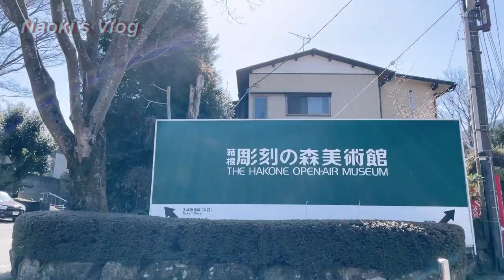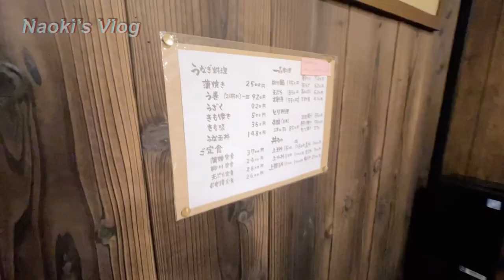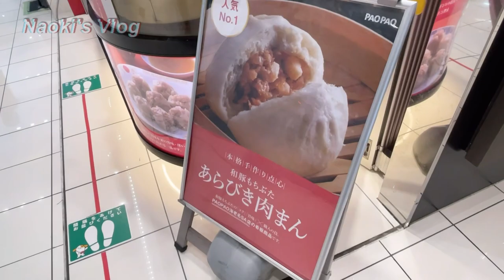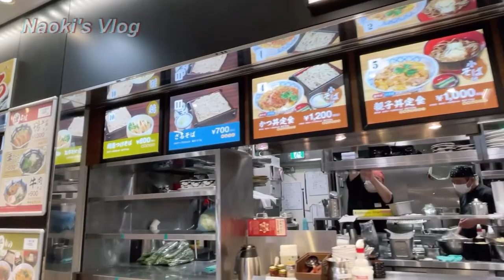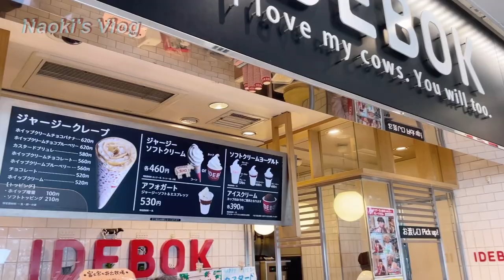[naoki's vlog] 箱根旅行#2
箱根旅行後編！

美術館っていろんな刺激もらえて楽しいですね！

今回もたくさん食べてますね〜w

久しぶりに大好きなうなぎを食べれて幸せでした😊